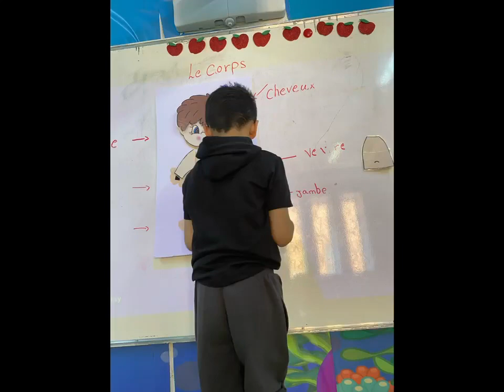Reema_International_School Les parties du corps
Department of French language
 Les parties du corps
 Teacher :Bassent  🌺🌺🌺